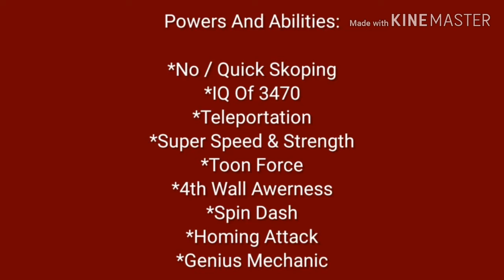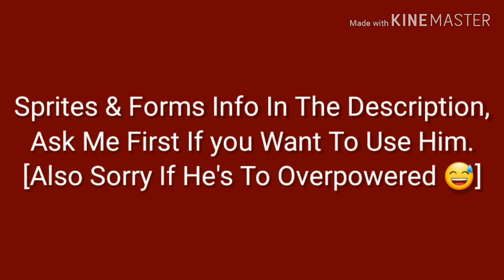Noah The Fux!!! [My New Sanic OC!]Info Video.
Mecha Noah:

*Able To Copy And Scan Other People's Power's

*Chest Laser, Hand Guns & Talk To Technology

Weaknesses: Is Really Cocky

Dark Noah:

*Activated By Anger

*Dark Energy Manipulation

*Is He Calms Down He'll Revert Back To Base Form

Super Noah:

*Powered By Chaos Control

*Invincibility

*Does Not Run Out Of Rings

Ultra Noah:

*All Of Archie Ultra Sonic